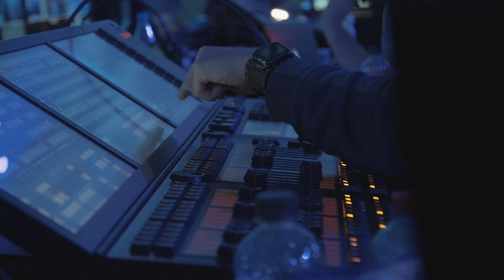Ehrlich Brothers „Zauberwelten“ – Veranstaltungstechnik für die Show der Magier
Die größte Herausforderung war die Kombination aus Tour und TV-Produktion.

PRG bedankt sich bei den Ehrlich Brothers, Mo2 Design und RTL für wahrhaft magische Momente.